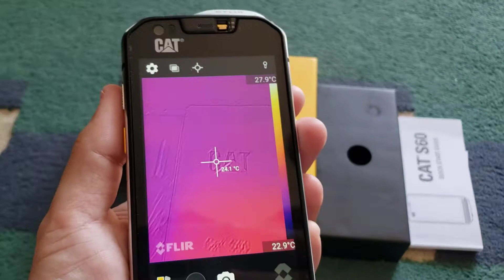Nov! Cat S60 Neunistliv telefon so termalna kamera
Nov Cat S60 neunistliv smarphone so termalna (FLIR) camera 32gb 3Gb ram octa core
Telefonot raboti na site sim karticki (Neverlock)
Kupen od vip po cena od 36000 den , celosno ispraven i funkcionalen i bez nikakov problem
Poseduva termalna kamera (snima vrz osnova na toplina, gleda vo temnica , meri temperatura, rastojanie i dr)
Doagja so polnac, usb kabel kutija
Otporen od skoro sekakvi nadvoresni vlijanija idealen za gradezni rabotnici, shumari, lovdzii , ribari, planinari, alpinisti vodovodzii i sekakvi uslovi kade sto se bara visoka izdrzlivost i otpornost od sekakvi vlijanija
Slikite se od telefonot !!!
Specifikacii :
4.7 inci a-Si Ahva ekran 720 x 1280 Px
13 Mp zadna kamera so blic 1080p video +
Thermal Camera Thermal imaging, heat palettes, temp. spot meter, dual-LED dual-tone flash, panorama
5 Mp predna Selfie kamera 1080p Video
8 jadren Octa-core processor Snapdrgon 617 (4x1.2 GHz Cortex-A53 & 4x1.5 GHz Cortex-A53)
32 Gb Vgradena memorija + microSD
3 Gb ram memorija
6.0.1 Android Verzija
3800 mAh baterija so Quick Charge polnenje
Poseduva specialno SOS kopce koe prakja gps kordinati na prethodno setirani broevi
Otporen na voda do 5 metri dlabocina i 1cas, mod za podvodno snimanje
Otporen na pad na beton od 1.8 m visocina !!!
Go ispolnuva standardot :MIL-STD-810G ( voen standard testiran od Amerikanskata vojska i vklucuva odpornost od : Low Pressure (Altitude)
High Temperature
Low Temperature
Temperature Shock
Contamination by Fluids
Solar Radiation (Sunshine)
Rain
Humidity
Fungus
Salt Fog
Sand and Dust
Explosive Atmosphere
Immersion
Acceleration
Vibration
Acoustic Noise
Shock
Pyroshock
Atmosphere
Gunfire Shock
Temperature, Humidity, Vibration, and Altitude
Icing/Freezing Rain
Ballistic Shock
Vibro-Acoustic/Temperature
Freeze / Thaw
Time Waveform Replication
Rail Impact.
Multi-Exciter
Mechanical Vibrations of Shipboard Equipment